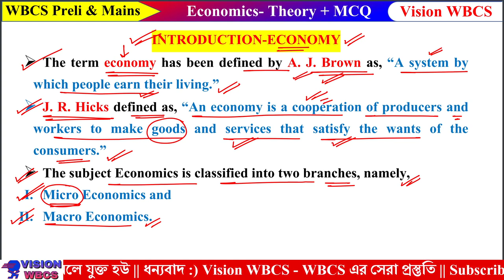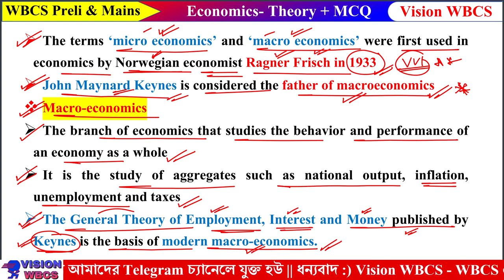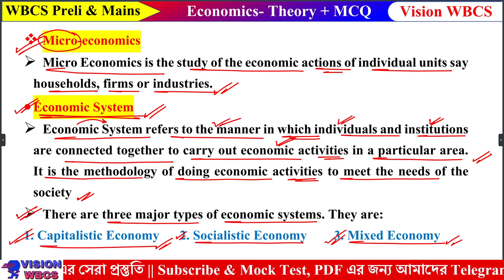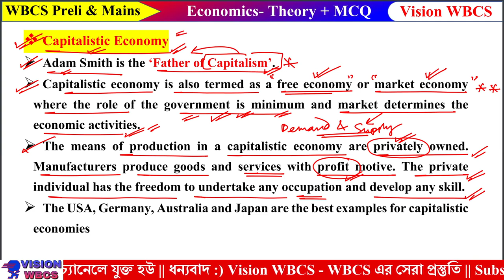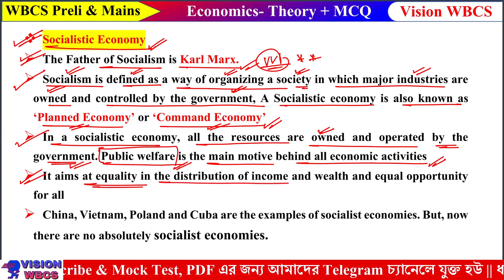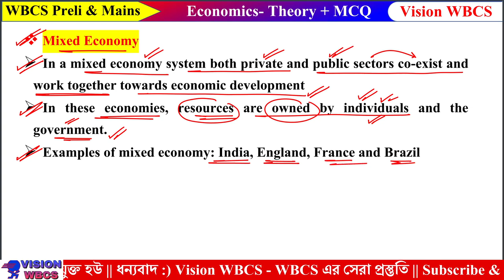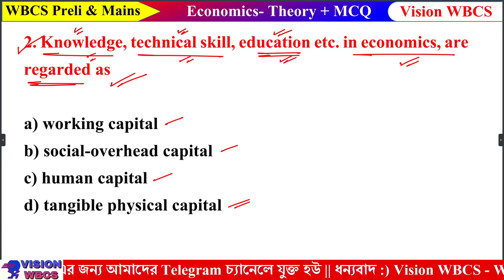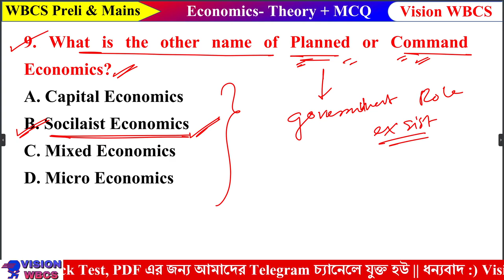WBCS Prelims & Mains | Introduction of Economics | Economics Class 01 | WBCS Theory & MCQ Class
WBCS Prelims & Mains | Introduction of Economics | Economics Class 01 | WBCS Theory & MCQ Class | WBCS Free Full Subject & Chapter/Topic Wise Class, Vision WBCS